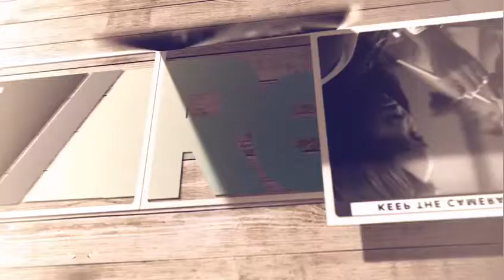Friday 8th November 2019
Meet Filmmaker Maru...